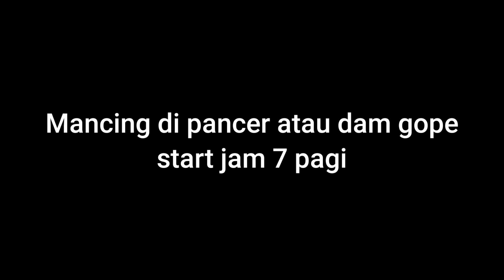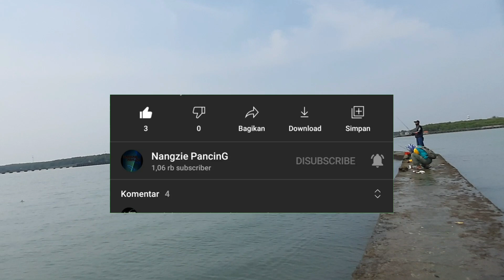Mancing di Dam gope Tenggakan monsternya dahsyat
mancing disni itu enak nya pagi atau sore...

umpan rekomendasi: udang hidup, belanak hidup dan cacing laut.